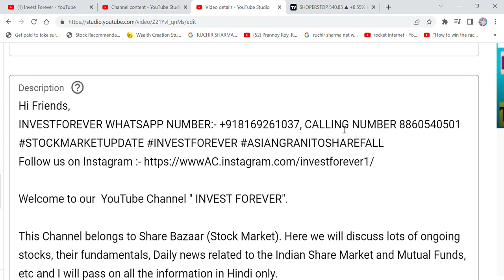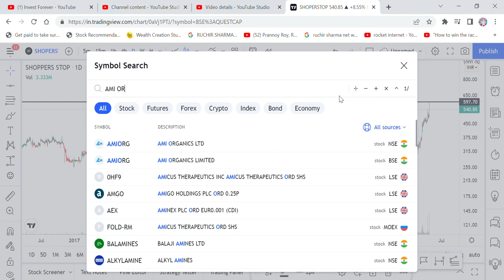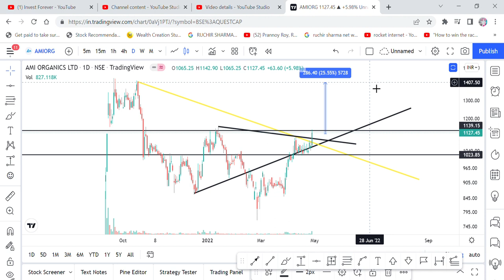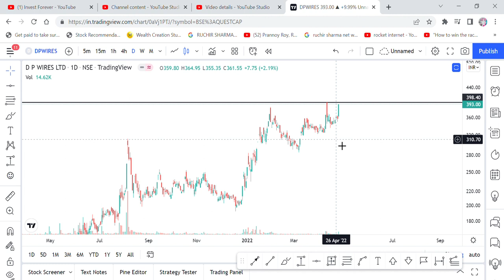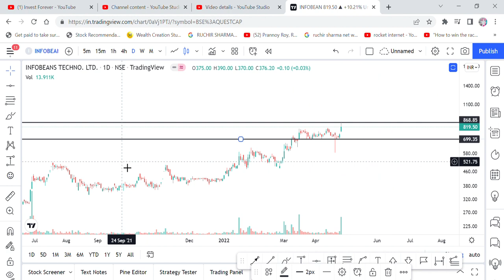BREAKOUT STOCKS- SHOPPERS STOP, AMI ORGANICS, DP WIRES, INFOBEAN TECHNOLOGY, RESISTANCE, STOPLOSS